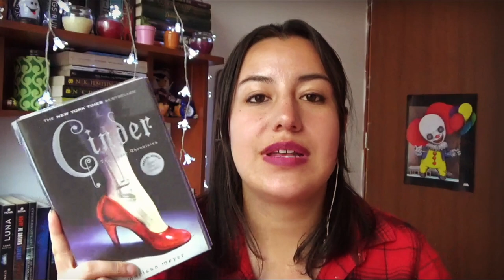📚 Wrap Up | leí 3 LIBROS en NOVIEMBRE 2018 😭 | Estado Lector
También  asegúrate de dejar un comentario con ideas para un próximo video o si tienes algún consejo para mejorar mis vídeos. Gracias por ser parte de Estado Lector y felices lecturas.